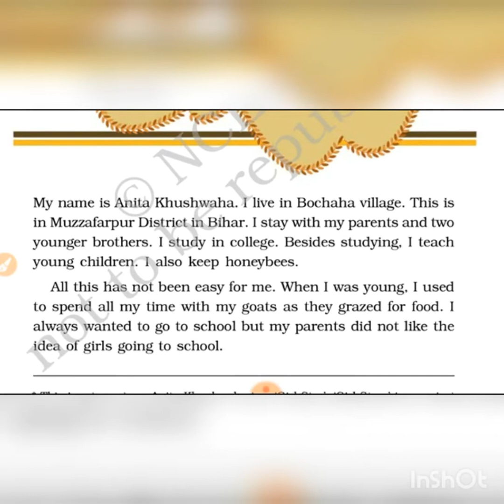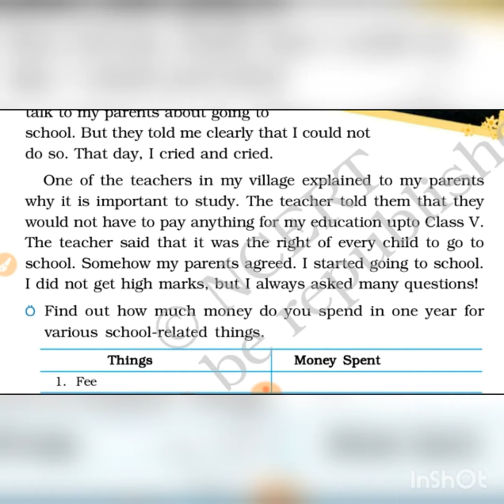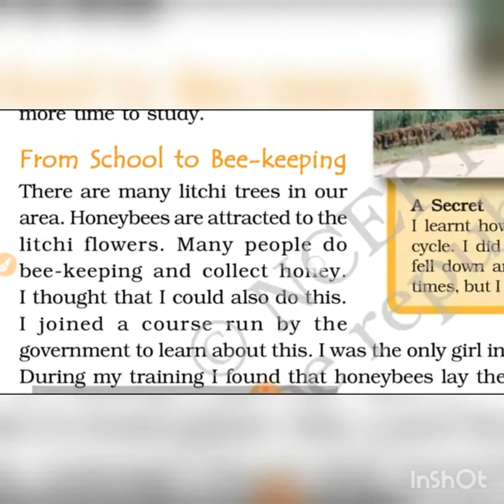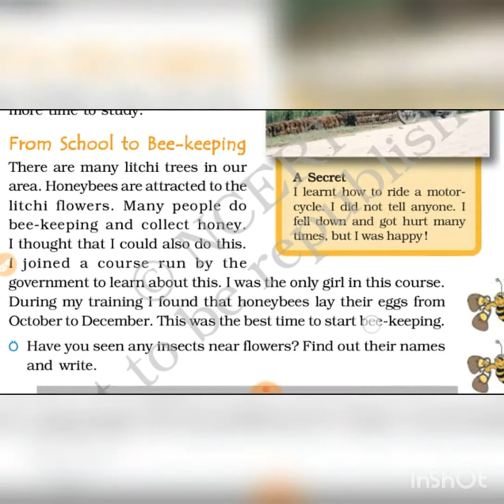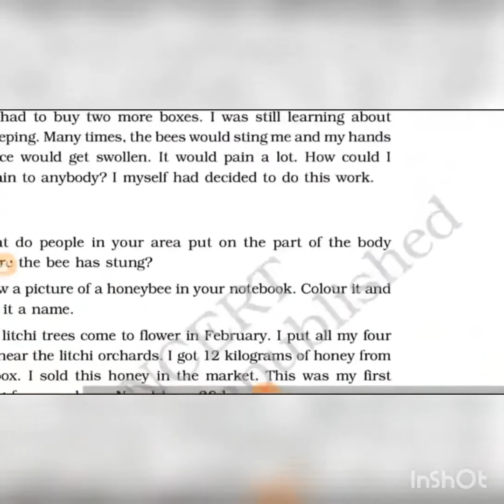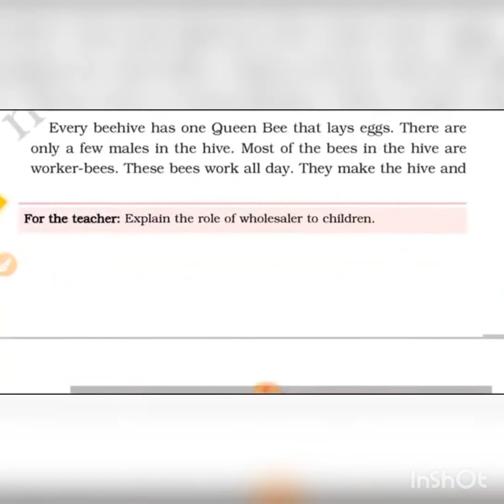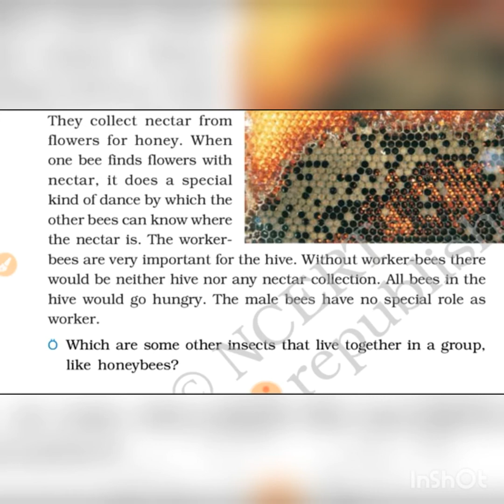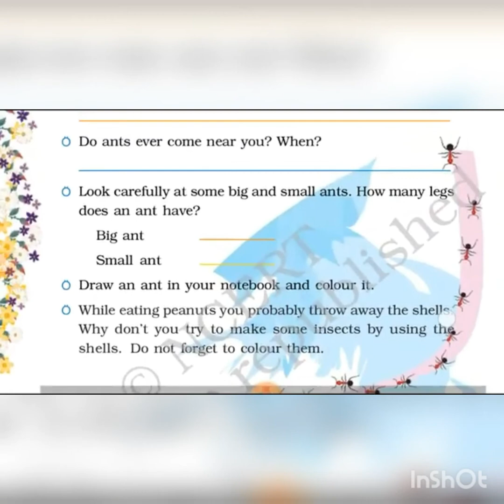STD-4 E.V.S CH -5 ANITA AND THE HONEYBEES